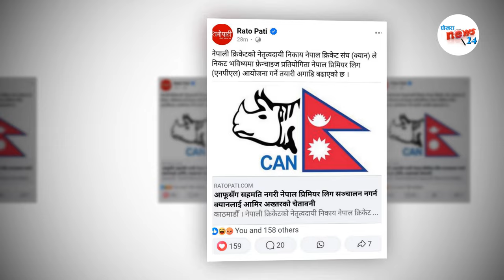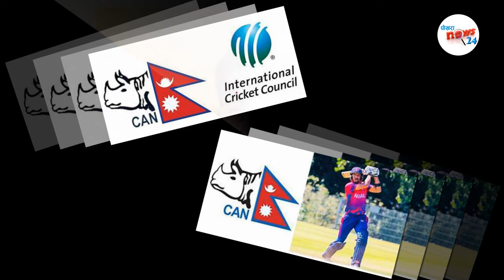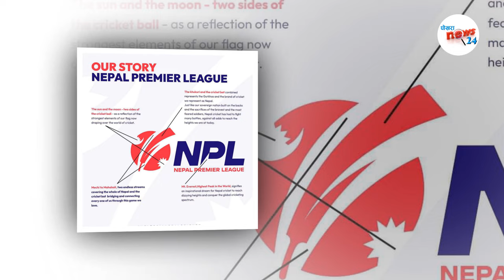क्यानले लियाे कडा एक्सन|| अमिर अख्तर साेच्न बाध्य|| के हाे NPL बिवाद ? icc क्यानकाे पक्षमा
What a ride! The NPL auction has wrapped up, and the teams are stronger than ever. 🏏🔥

Anil Kumar Sah created a massive buzz and heads to Janakpur Bolts for 15 Lakhs! 🚀🤩
The Karnali Yaks score big with Gulshan Kumar Jha for 15 Lakhs! 🤩💪
Bhim Sharki has landed with the Gurkhas for 15 Lakhs!🤩
Aarif Sheikh takes his royal seat with Sudurpaschim for 15 Lakhs! 👑🔥
Aakash Tripathi is the latest catch for the Bolts at 10 Lakhs! 🔐🔥
Gurkhas secures Rashid Khan for 10 Lakhs! 🔥
Sharad Vesawkar is on board with the Rhinos for 10 Lakhs! 🦏🔥
Bashir Ahmad is crowned by the Biratnagar Kings for 10 Lakhs! 👑💪
Sudurpaschim Royals snag Binod Bhandari for 10 Lakhs!🔐🔥
Kamal Singh Airee joins the Rhinos' camp for 10 Lakhs! ✅🔥
Pokhara secures Rashid Khan for 10 Lakhs! 🔥
Ishan Pandey dons the royal colors for 9.50 Lakhs! 👑🤩
Jora joins the pride as the Lumbini Lions bag him for 15 Lakhs! 🦁🤩
Dev Khanal is headed to the Yaks for 10 Lakhs! 🤩
Arjun Gharti gets picked by the Karnali Yaks for 10 Lakhs! ⚡️🔥
Trit Raj Das suits up with the Avengers for 5 Lakhs! 🚀😎
Arjun Kumal takes the royal route to Sudurpaschim for 7.5 Lakhs! 👑✅
Sold for 10 Lakhs ! Bipin Khatri is all set to make magic happen for Pokhara. 🌟
Bhuban Karki - the experienced all-rounder joins the Yaks for 5 Lakhs! 💥
Karnali Yaks have snagged Mausam Dhakal for 10 Lakhs! 🤩
A key signing for Lumbini Lions, Tilak Raj Bhandari is ready to make their mark in this year’s NPL. 💼🔥
Shubh Kansakar goes to Janakpur Bolts for 5 Lakhs! 🤩💥
Shankar Rana ➡️ Gurkhas for 9.5 Lakh! 🤩
Pokhara bags Narayan Joshi for 10 Lakhs! 👏
Bibek Yadav roars to the Lumbini Lions for 15 Lakhs! 💥
Sagar Dhakal joins the Avengers for 15 Lakhs! 💯⚡️
Kiran Kumar Thagunna to the Avengers for 10 Lakhs! 🚀🤩
Shahab Alam's the name, and he’s headed to the Gurkhas for 15 Lakhs! 🤩🔥
Amit Shrestha goes to Sudurpaschim Royals for 3.5 Lakh! 🔥💥
Going once, going twice, and… SOLD! Sumit Maharjan for 5 lakhs to Gurkhas! ⚔️🔥
Santosh Karki goes to the Rhinos! Sold for 5 Lakhs! ⚡️
Pratish GC to Biratnagar Kings for 15 Lakhs! 👑💥
Janakpur Bolts secure Rupesh K Singh for 10 Lakhs! 💯⚡️
Karnali Yaks bag Dipendra Rawat for 3 Lakhs! 🤩
Bipin Rawal sold to Chitwan Rhinos for 8 Lakhs! 🦏🔥
Lokesh Bam to Biratnagar Kings for 15 Lakhs!👑🔥
Sold! Lalit Rajbanshi to Janakpur Bolts for 15 Lakhs! ⚡
Sudurpaschim Royals gets Bhoj Raj Bhatta for 4.50 Lakhs! 🔨
An exciting signing for Lumbini Lions, as Aashutosh Ghiraiya officially joins the squad for the upcoming NPL campaign. 🌟🏏
All set to wear new colors, Subash Bhandari is ready for action with Biratnagar Kings! 🌟⚡
Going once, going twice... SOLD! Rijan Dhakal, the first appearance in the auction is ready to rock for Chitwan Rhinos.🦏

Introducing our 8 Marquee Players of the 8 Franchises for the inaugural edition of the Nepal Premier League

Aasif Sheikh, the top order keeper batsman will step up to lead Team Janakpur with his blistering performance.

Dipendra Singh Airee, the Tiger of Nepali cricket, prowls the field as he captains Team Sudur Paschim's charge for NPL supremacy.

Sompal Kami, The Gulmi Express powers up Team Karnali’s engine with his blistering pace and skill.

Rohit Paudel, the maestro of the pitch, takes the helm of Team Lumbini as they embark on a quest for NPL glory.

Sandeep Lamichhane, The Spin Wizard is set to cast his magic as he captains Team Biratnagar in their pursuit of NPL supremacy.

Kushal Malla - The Young Prodigy, leads Team Chitwan's charge as they seek to conquer the NPL with his precocious talent.

Kushal Bhurtel, the thunderous batsman who storms the powerplay, spearheads Team Pokhara's pursuit of NPL dominance.

Karan KC the Magic man, weaves his spellbinding skills to guid Kathmandu’s quest for NPL dominance.

Exciting news! 🎉
Join us on our YouTube channel as we unveil the marquee player selections for the Nepal Premier League.
Don’t miss out on this crucial moment.